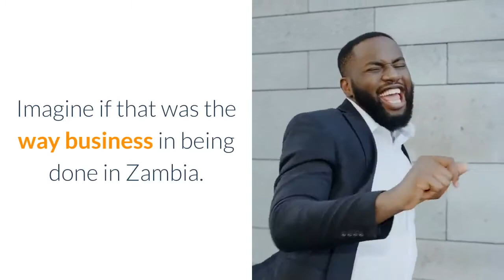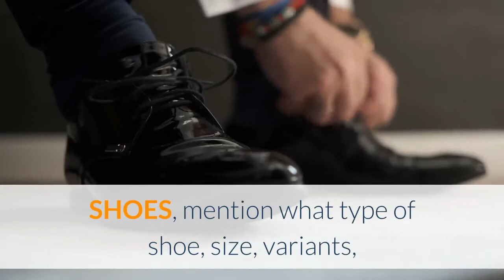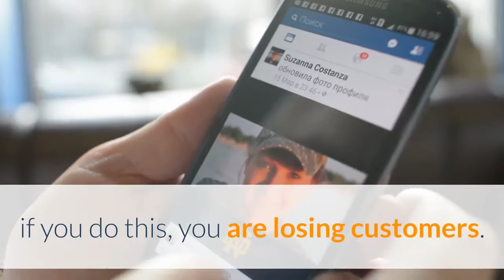5 reasons why customers do not buy from you in Zambia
Earn more than ZMW 1000 per month in Zambia, Here are the 5 reasons why customers do not buy from you in Zambia. If you want to increase your sales of your business in Zambia, In the video, I have mentioned 5 things that prevents people in Zambia from buying from you. Learn now and avoid them and skyrocket your earnings now.

What you will learn : 5 reasons why customers do not buy from you in Zambia, business in Zambia, promote business in Zambia, customers in Zambia, businesss opportunities in Zambia 2021,cost of doing business in Zambia 2021, starting a business in Zambia as a foreigner, legal requirements of setting up a business in Zambia, how to start a perfume business in Zambia,business ideas in Zambia pdf, registering a business in Zambia, latest business ideas in Zambia, funding in Zambia, zambia